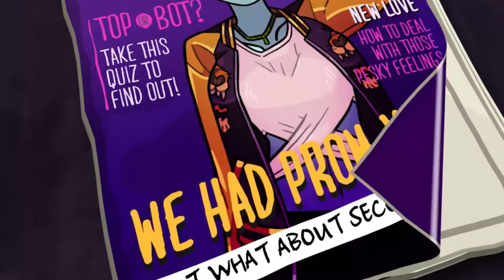Monster Prom: XXL - Game Trailer - Nintendo Switch | ASYQ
■ Support Us!